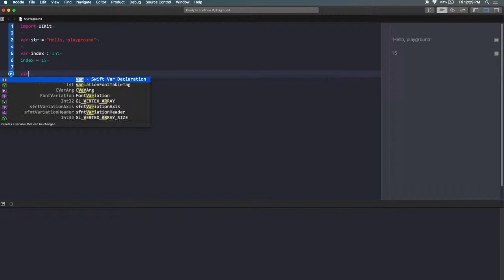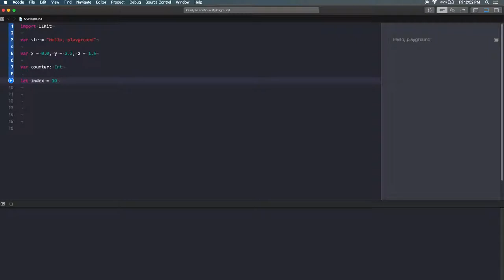Variables in swift tutorial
Variable in swift 5 tutorial helps you to get a beginner level understanding of swift variable how to declare and use swift variable  In this video, you will learn what are variables in swift 5 and use Xcode 10 playground. You will learn things like

1. How to declare a variable
2. What is var vs let
3. Declaring multiple swift variable in a single line.
4. Adding two numbers

As you proceed with the videos on this channel, you will learn how to write clean and manageable code for free and easily crack any swift interviews.